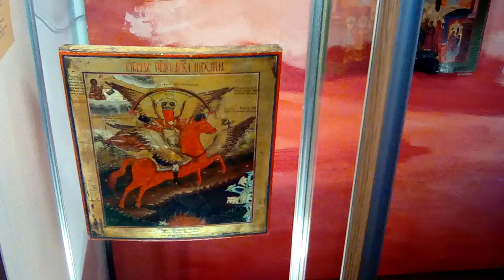The Museum has a Unique Collection of the Old Believers' Icons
How we keep your video content optimized?

Today, the museum is a research and educational center in the field of traditional culture. The museum presents the art culture and creativity of several folk traditions of the region in the south-east of Belarus. It is the culture of the Belarusian Orthodox village and the Old Believers' Vetka, which was the center of the dissidence at the end of the 17th - 18th centuries.